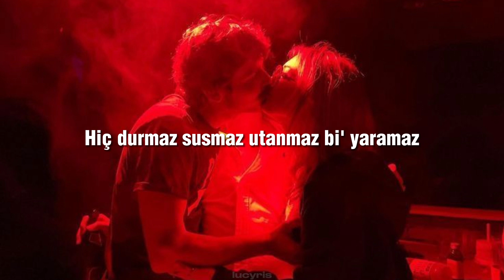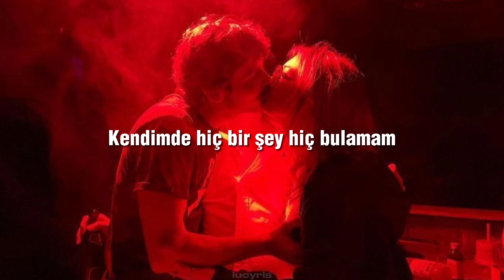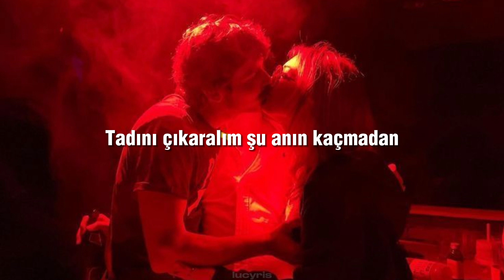Belki Biraz - Aklımda Biri Var (sözleri)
Hey sen güzelim bana bak biraz
Yine düzelir moralim sonrasına bakarız gelince
Ah ben ve benim şu salak kafam
Hiç durmaz susmaz utanmaz bi' yaramaz
Sen gel bi' zapt et istedim
Gece gece düşer
Aklıma yine
Biri var diye
Mutlu olurum
Yine yine bak bana
Sana takılı bu beyin
Göz ucuyla kes beni
Hoşuma gitmedi değil
Yolumuz uzun sevgilim
Sen bana takıl istedim
Geri geri gitme bi'
Yanımda dur az biraz
Tadını çıkaralım şu anın kaçmadan
Ama çok uzatma
Aklımda
Biri biri var
Biri biri var
Vay be benim aşık olduğum kıza bak
İsterdim seninle olmak ve yaşamak
Gel gir koluma sevgilim
Uzak durursun sanırdım ilk zaman
Kendimde hiç bir şey hiç bulamam
Utanırım adım atamam
Gece gece düşer
Aklıma yine
Sen var diye
Mutlu olurum
Hoşuma gitmedi değil
Yolumuz uzun sevgilim
Ama çok uzatma
Aklımda
Biri biri var
Biri biri var